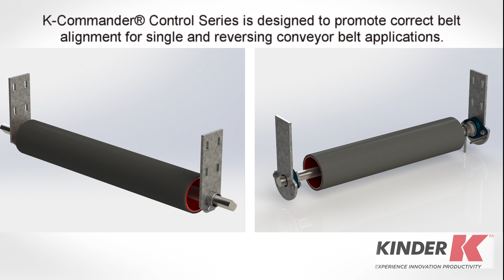K Commander Control Series S & R - Prevent Conveyor Misalignment and Spillage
Return Side Conveyor Belt Tracking

The K-Commander® Control Series is designed to promote correct conveyor belt alignment.  The unique engineered action of the central ball and socket link is encased in a rubber covered steel tube.  This protects the internal mechanics and ensures that the belt runs true.  A key benefit of the K-Commander® Control Series is that it tracks without any external moving parts, pivots or service rollers and therefore requires no additional maintenance.

The installation of the K-Commander® Control Series is only for the return side, being the most critical surface of the belt in order to maintain belt alignment.  Misaligned or wandering conveyor belts travelling too far either side of the belt’s centre, are often the cause of many other problems associated with bulk materials handling.  This includes material spillage and reduced performance expectations of the conveyor belting and conveyor structure.

Key features:
- Rubber lagging for extreme wear resistance.
- No external pivoting parts or servo rollers.
- Heavy duty construction.
- Adjustable mounting brackets for ease of installation.
- Lagging can be replaced / reconditioned.
- Available in single or reversing models.

Contact Kinder Australia
P: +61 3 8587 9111